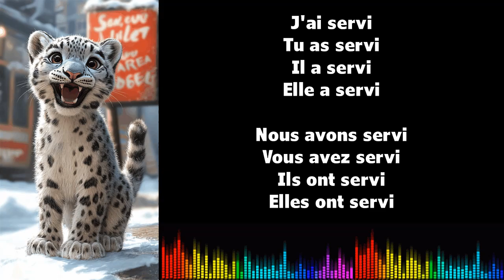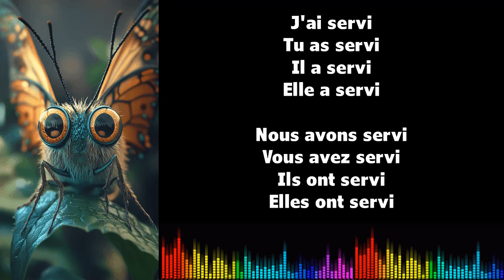Canto conjugación francés ♫ SERVIR ♫ Passé Composé